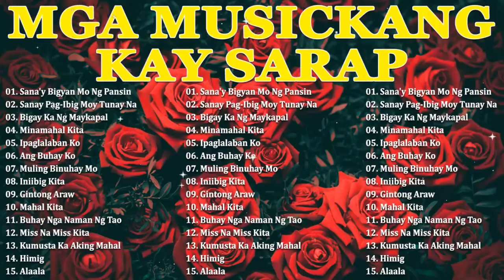Mga Lumang Tugtugin 60s 70s 80s 90s Pure Tagalog Pinoy Old Love Songs Pamatay Tagalog Love Song#30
I will try to do better in the next video. Remember to watch the videos at 6:00 every day